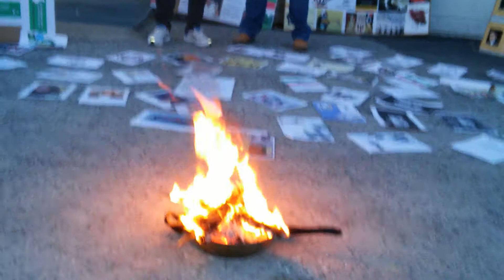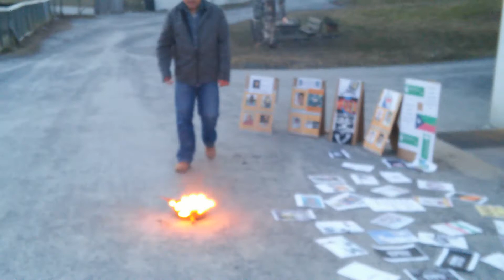سه شنبه هاى اعتراضى تینگوول - نروژ همزمان دراسلو مقابل سفارت ننگین جمهوری اسلامی پاينده ايران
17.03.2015سه شنبه های اعتراضی تینگول وعضو کمیته ی مبارزه برای آزادی زندانیان سیاسی CFPPI تینگول و عضو حامیان مادران پارک لاله تینگول و عضو نه به عدام تینگول همراه وهمزمان با اسلو و سایرشهرها ملبو، هارشتاد، فرده و استکهلم سوئد و تورنتوکانادا بیست و دومین برنامه خود را با موفقیت برگزار نمود ...
شب چهار شنبه سوری برای ایرانیان آزاده سمبلی است که در آن ایران از نحثی دیکتاتوری عبور و گذر می کند
سرخی تو از من ، زردی من از تو همچو شعاری است که تا همچون مشعلی روشنگر راهمان باشد و ایران و ایرانی را از نحثی استبداد ، جنگ ، مریضی به دور سازد.
این روز را خجسته می داریم و نبرد خود را با حکومت منحوث و ننگین جمهوری اسلامی ادامه خواهیم داد.
ما هستیم، ما براندازیم، ما بی شماریم، با اتحاد تا سرنگونی رژیم جنایتکار جمهوری ننگین اسلامی اشغالگر حاکم بر ایران ...
سه شنبه های اعتراضی تینگول نروژ
پاینده ایران و ایرانی